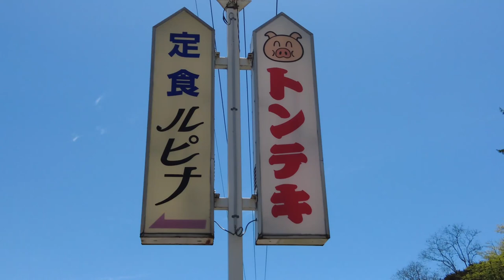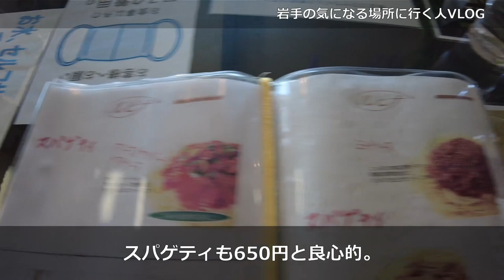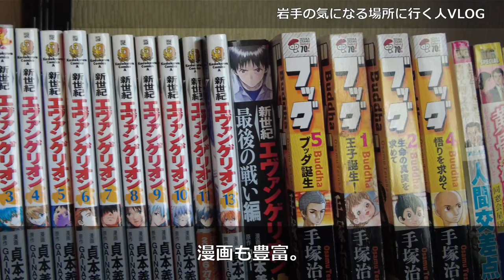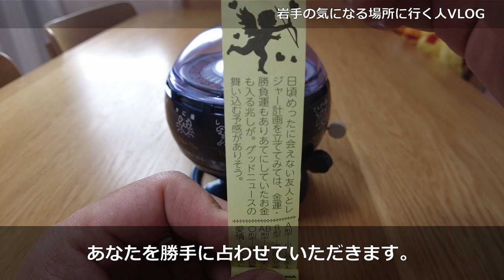【岩手グルメ】【絶メシ】【洋食】国道4号線沿い絶メシ感満載の“ルピナ”で、名物トンテキたれ定食を食べる。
Google口コミ56件☆3.6、これぞ【絶メシ】に出てきそうな感が溢れている“ルピナ”のトンテキたれ定食を食べました。店舗内の独特な内装、マイペースのマスター、昔懐かしいポークステーキ。どれをとってもなかなか得難い経験が出来る良き店です。マスターが一人マイペースに仕事をしてるので、大らかな気持ちで来店することをおススメします。

あなたの“岩手の気になる場所”を教えてください。